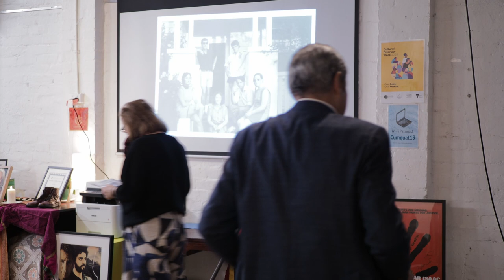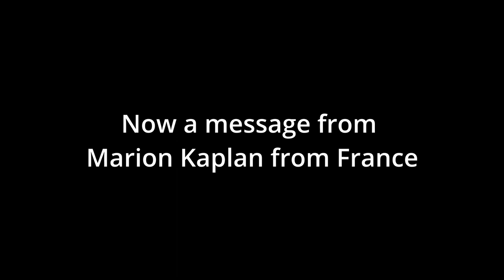Jill Jolliffe Memorial Film | 31 March, 2023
Chapters:
00:00 - 02:30 Fiona Gruber | Introduction
2:30 - 6:16 H.E. Xanana Gusmão
6:16 - 12:33 The Hon.Steve Bracks
12:33 - 18:30 Mark Baker
18:30 -  20:18 Rob Connolly
20:18 - 27:03 Margaret Rowell (apologies to Jean McClean due to technical issues)
27:03 - 28:39 Marion Kaplan
28:39 - 33:02 Peter Wise & Patrick Rayna
33:02 - 41:03 Relatives of The Balibo Five
41:03 - 45:21 Fiona Gruber
45:21 - 47:01 Jill Joliffe's Interview
47:01 - 49:14 Final Announcement Jose Pires METAC